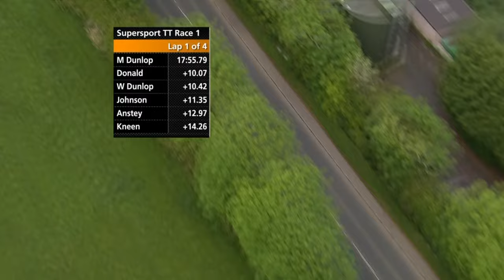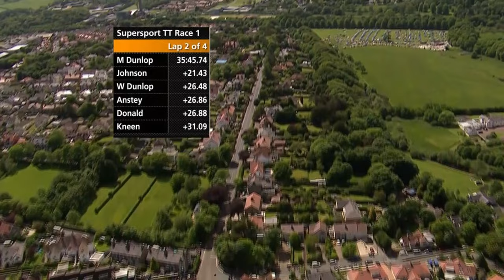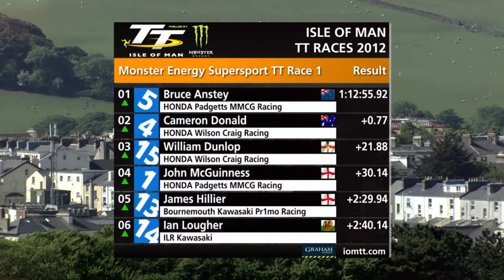2012 Supersport Race 1 | Ultimate TT Races presented by Bennetts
A road traffic accident delayed the start of the first Supersport Race of 2012 by more than two hours, and although Michael Dunlop led by 10 seconds at the end of the first lap, the battle for second was red hot with just three seconds covering Gary Johnson, Cameron Donald, William Dunlop and Bruce Anstey.

Dunlop’s lead shot up to 22 seconds at half race distance but he was to retire at Balllig Bridge soon after and suddenly, the tight battle for second became the battle for the win. Johnson was now leading, five seconds clear of William Dunlop but just 0.4 seconds covered second to fourth.

Positions were changing all the time and going into the final lap, Johnson’s lead over new second place rider Anstey was down to 2 seconds, with Donald only a further 0.2 seconds adrift in third. William Dunlop was now 9 seconds back in fourth.

At Ramsey, Johnson still led but the gap between the leading trio was only 0.6 seconds. The drama continued as, little more than a mile from the finish, Johnson ran out of fuel. Donald crossed the line first but as Anstey took the flag he’d edged 0.77 seconds clear of his fellow Honda rider, taking the victory in the second-closest TT finish ever.